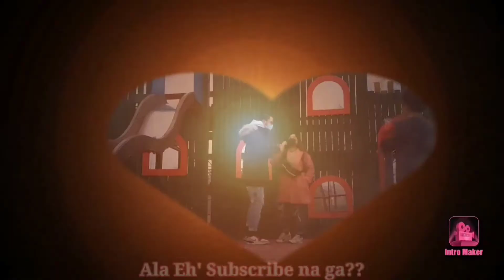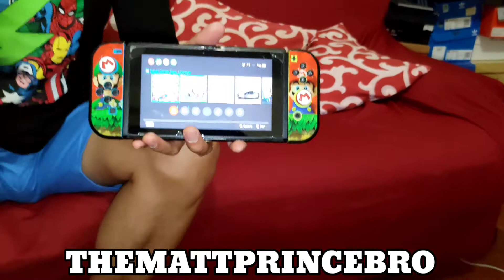nintendo switch black screen issue fixed | can't turn on | not charging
nintendo switch easy fix no screen